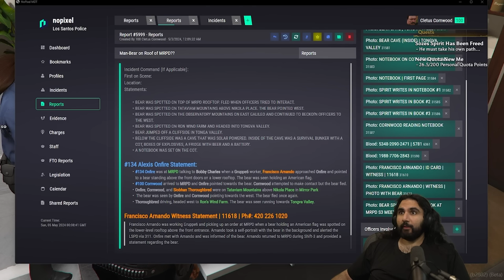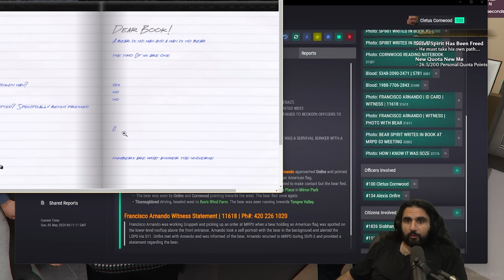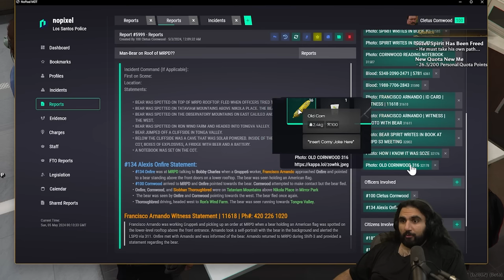CORNWOOD HAS GONE MAD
Cornwood ends up practically naked at the Police Department but he doesn't want to disclose what happend prior to him being found like this in Nopixel GTA Rp.

keychain.club/Esfand